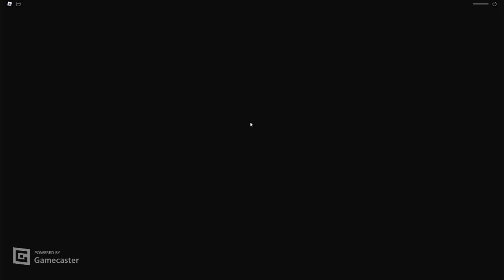Grandpa took me!